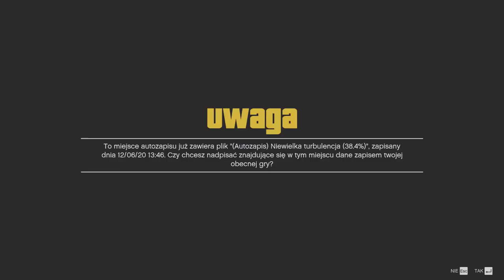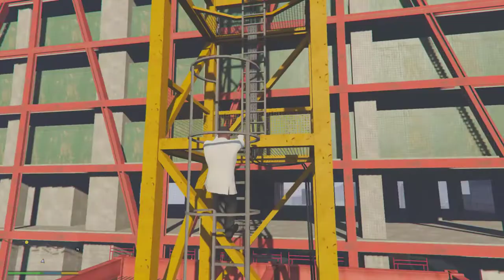Zagrajmy w GTA V odc.19 Misje przez telefon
Witajcie w kolejnym odcinku z GTA V i dzisiaj zajmiemy się misjami przez telefon od Lestera.Jutro będzie kolejny odcinek z tej gry.